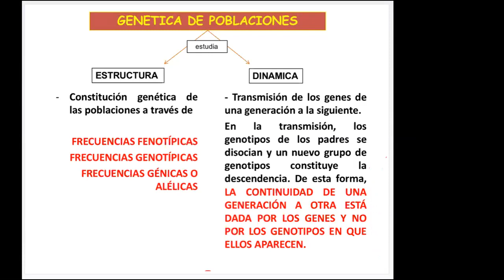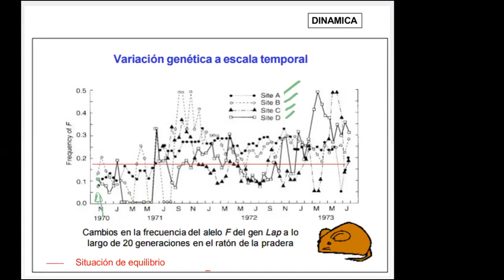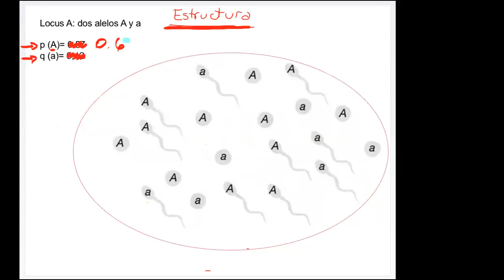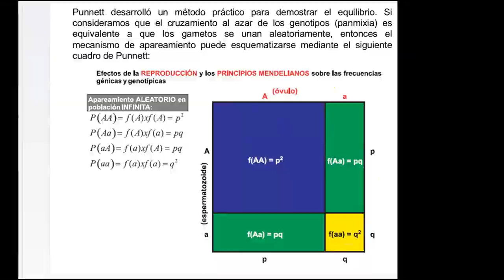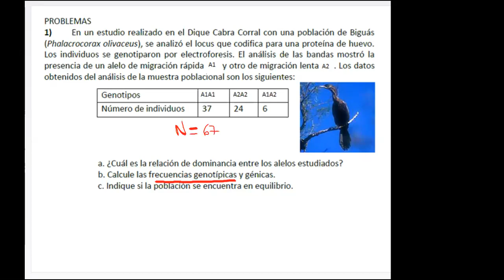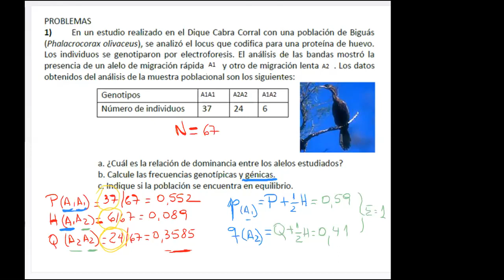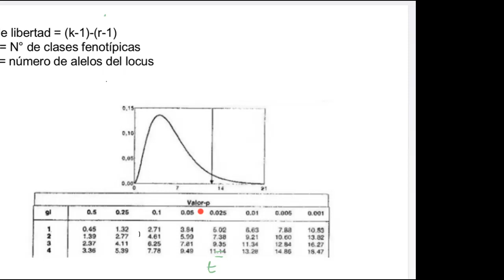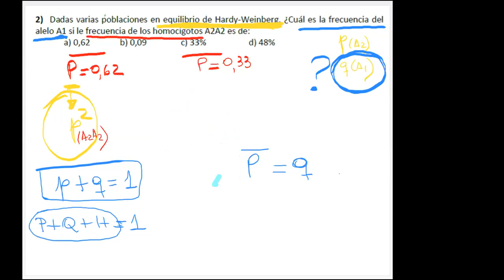Genética de poblaciones Parte II